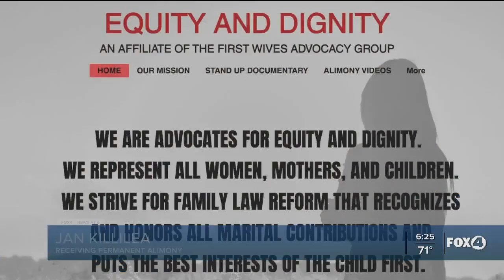Bill would ban permanent alimony in Florida. We spoke with people on both sides